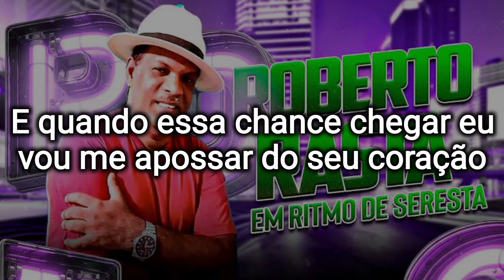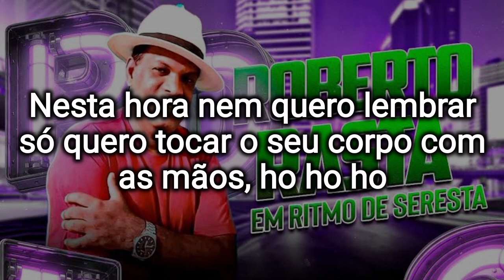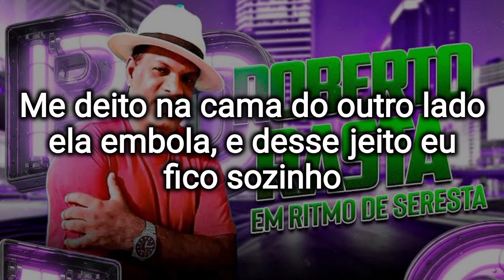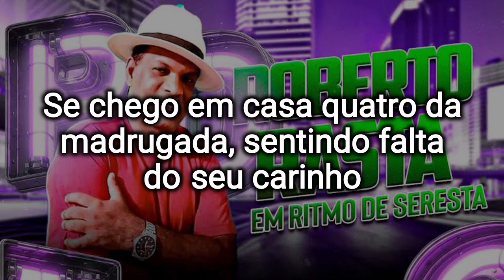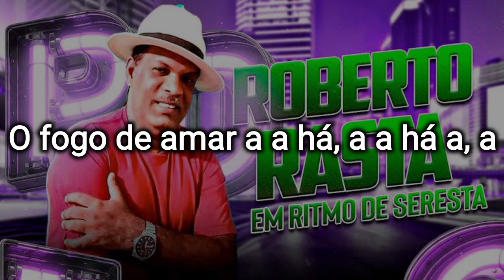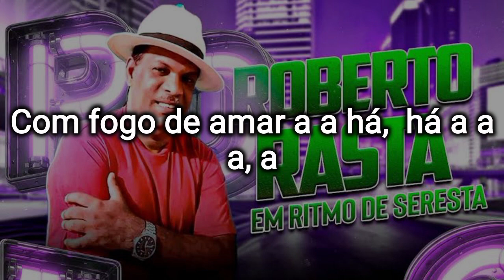Roberto Rasta em Ritimo de Seresta- Karaokê/ Chance, Fogo de Amar